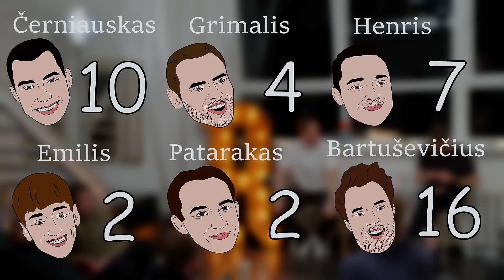LIETUVOS YT ISTORIJOJE TO NĖRA BUVĘ. Refleksas S1 E4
Pristatom naują, nei iš rusų, nei iš amerikonų nevogtą laidos formatą, kuris suvalgė 2.5 mėnesio mūsų gyvenimo, kas yra beveik procentas Evaldo gyvenimo.

6 gerai žinomi komikai viename kambaryje per šešias valandas visais būdais bandys prajuokinti savo kolegas ir neprasijuokti patys. Laidos pradžioje visi dalyviai turi po 10 taškų. Varžovo šypseną išlaužęs komikas iš jo pavogia tašką. Laidos pabaigoje daugiausiai taškų surinkęs dalyvis laimi.
Kadangi sukarpėmė šešias valandas, tai visų taškų praradimų nepamatysite. Kartais po komiko nusijuokimo taškų vizualiai neminusuojame, nes jis jų nebeturi.

Labai stipriai dėkojame fantazijos.lt. Jie ne tik surizikavo ir parėmė mus, bet ir leido išsirinkti žaislus. Visą dieną tyrinėjome svetainę, ir galiu pasakyti, kad Fantazijos turi visko, nuo sekso narvų iki nuru masažo gelių. Apsilankykite

Prodiuseriai:
Tadas Tadašiūnas
Antanas Sadauskas
Evaldas Karosas

Operatoriai:
Saulius Vilička

Montuotoja:
Skaistė Bartkutė

Grafinė dizainerė:
Agne Šeputyte